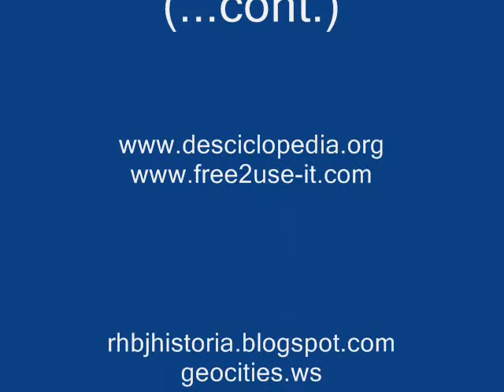PEDRAS PRECIOSAS / PRECIOUS STONES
Algumas das muitas pedras preciosas.
Some of the several precious stones.